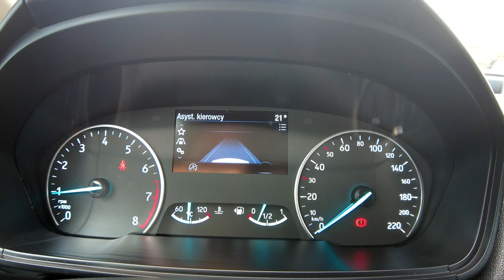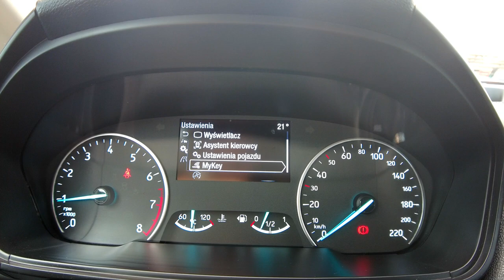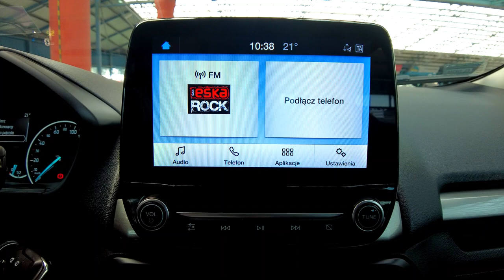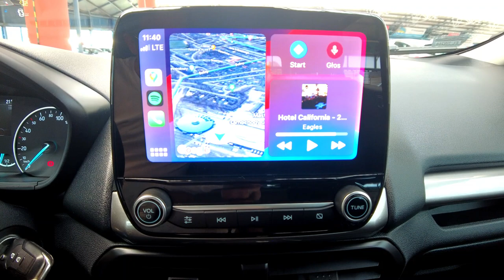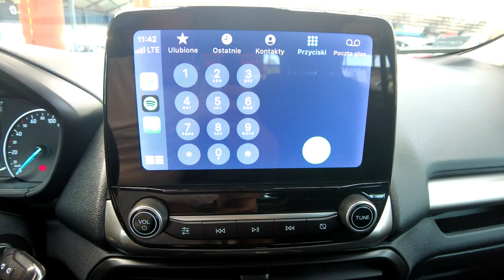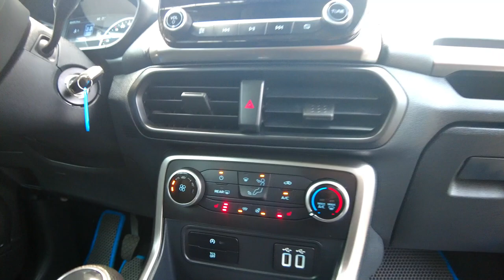FORD ECOSPORT, HEAD-UP+LED+PODGRZ. KIEROWNICA+FOTELE+PARKTRONIC, Auto Centrum Bracia Sikora